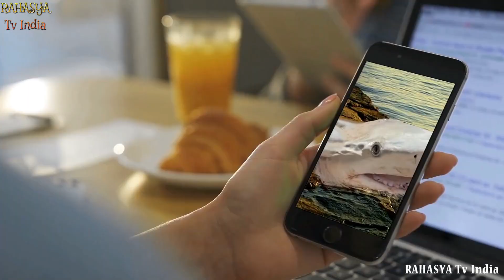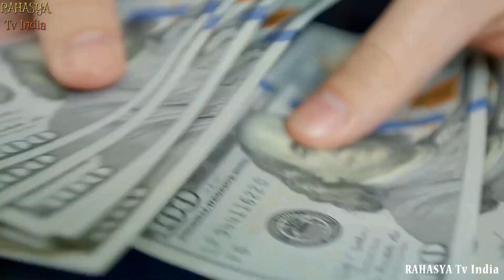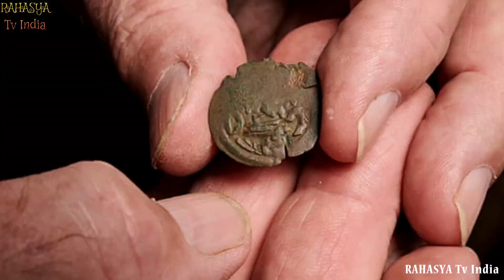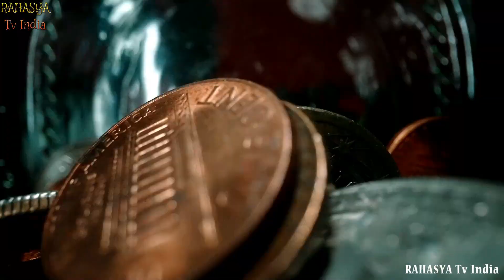दूसरी दुनिया के लोग आए धरती पर ?? || 10 Creepiest Recent Archaeological Discoveries!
We all know that the nighttime can be a little scary if you let your imagination go to that place. Who doesn’t get a shiver when things unknown go bump in the night? But you’re going to see in this roster of videos that - yes! - things can get a little wild during the day. And it was all captured on film.Whether it’s a walk in a forest where you find a menagerie of dolls hanging from trees, or a walk on a beach to find creatures straight from a sci-fi movie. We want more! 15 Most Terrifying Things Caught on Tape During the Day
What They Caught During The Day Terrified The Whole World